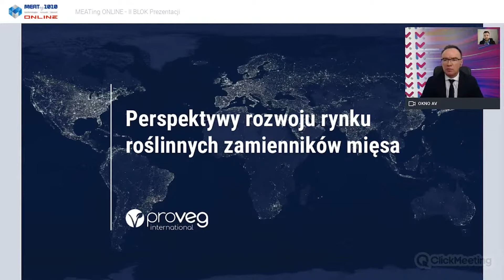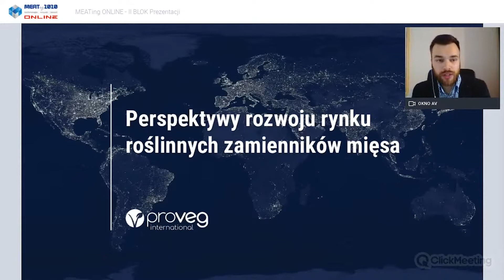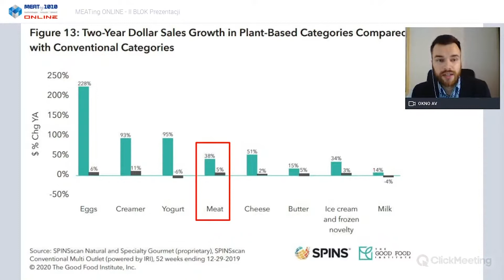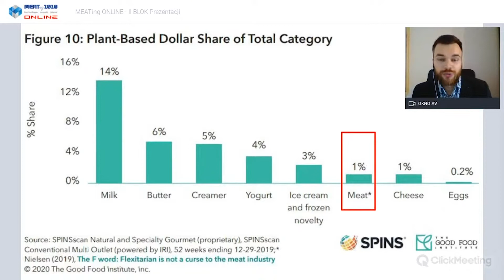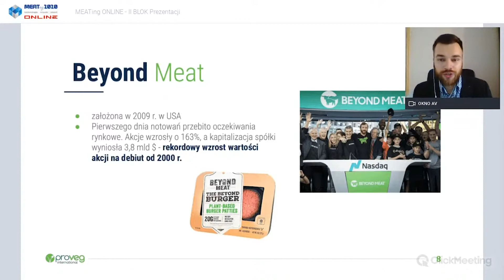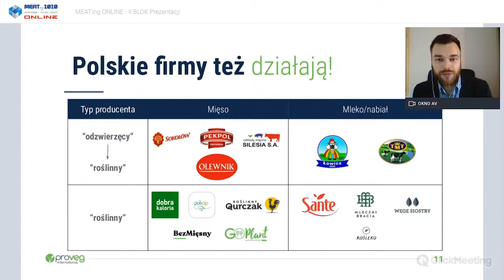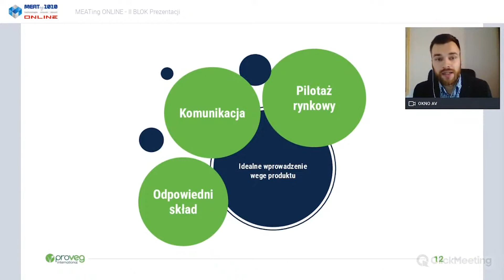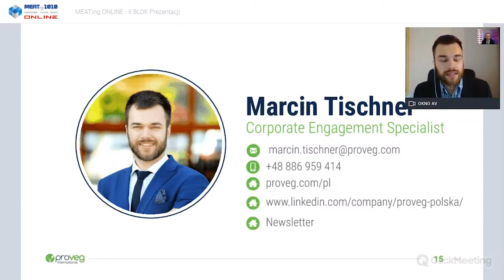Kongres MEATing 2020 ONLINE - prezentacja ProVeg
Zapis prezentacji ProVeg Polska "Roślinne zamienniki mięsa", która odbyła się w dniu 24. czerwca 2020 r., podczas Kongresu technologów, działów rozwoju i jakości branży mięsnej MEATing 2020 ONLINE.